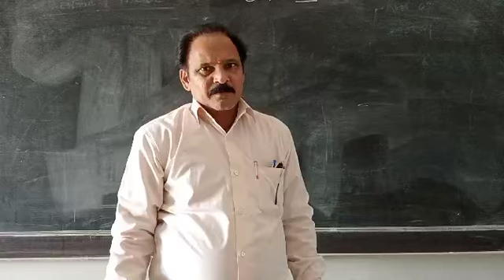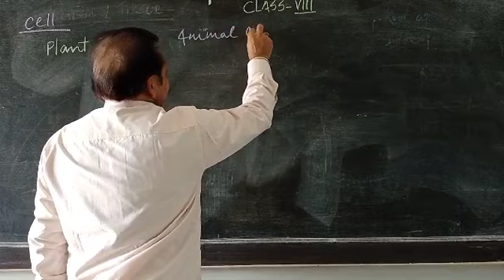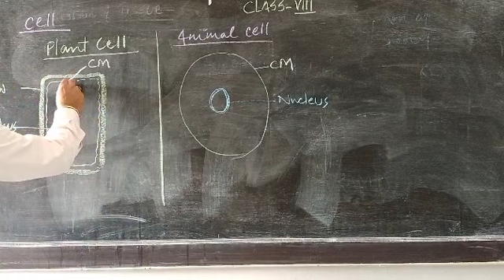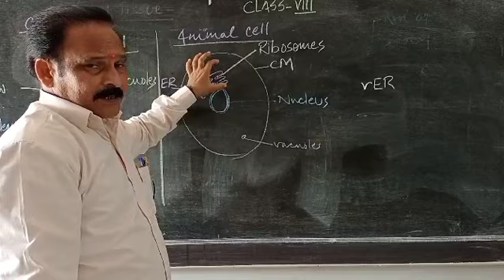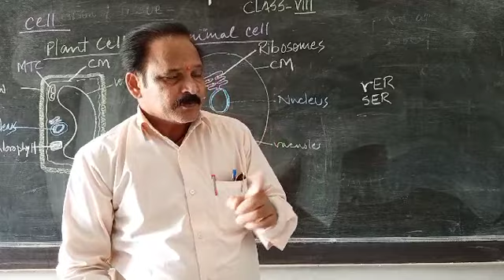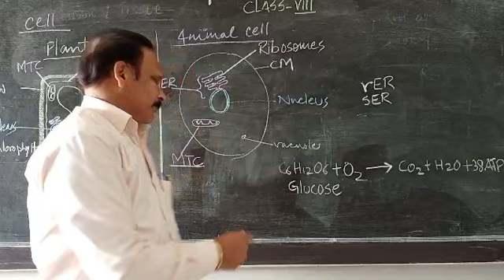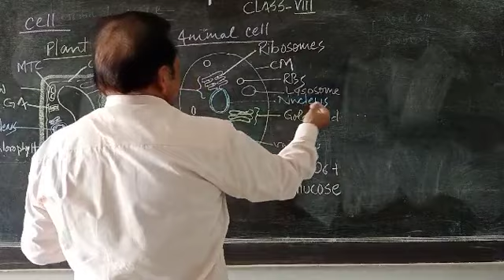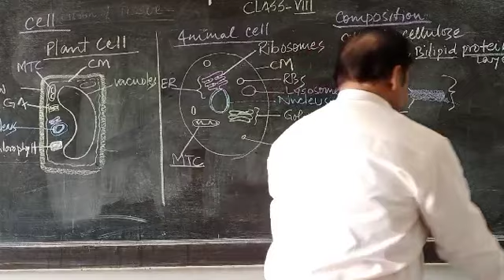llclass-8thll explanation about the cells.11/11/20